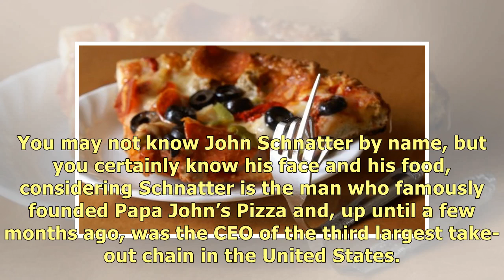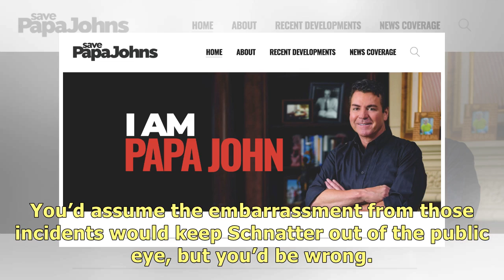Pizza Company Founder Creates "Save Papa John's" Website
You may not know John Schnatter by name, but you certainly know his face and his food, considering S.